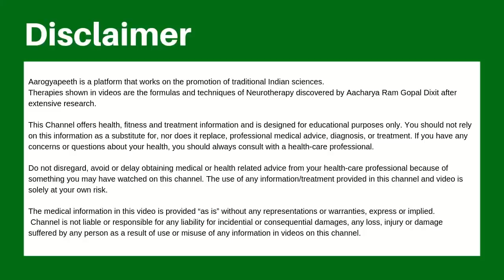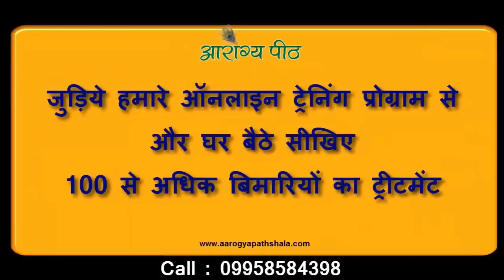Quick relief in Knee pain जादू की तरह घुटना, कमर व गर्दन दर्द ठीक